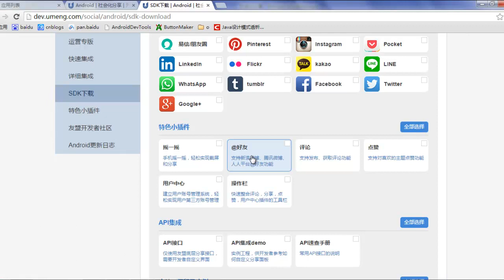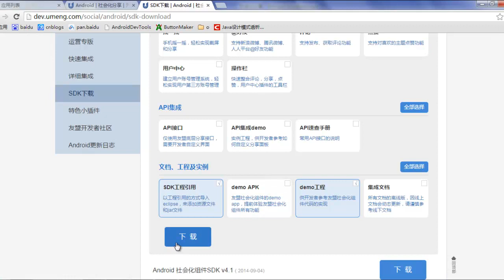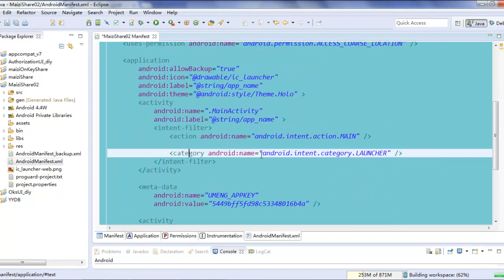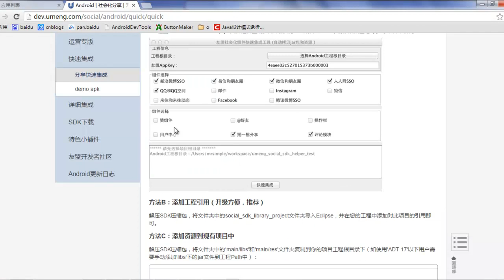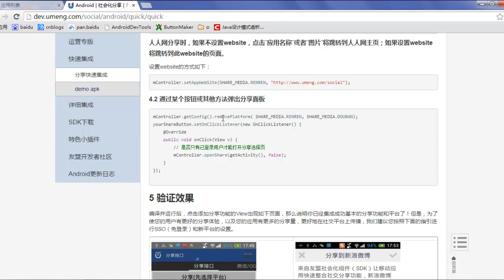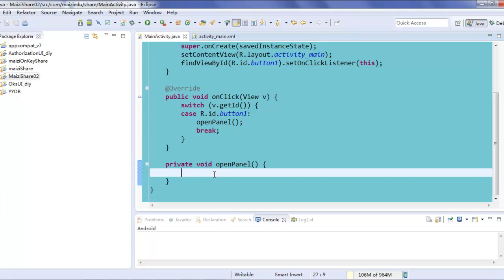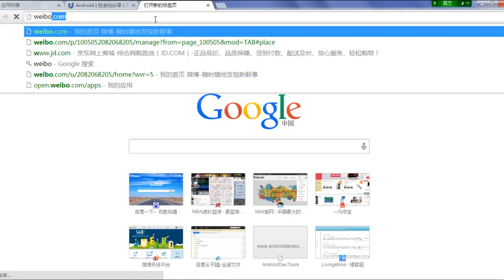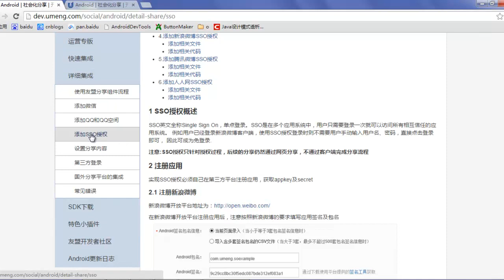Android 社会化分享11 Umeng快速集成